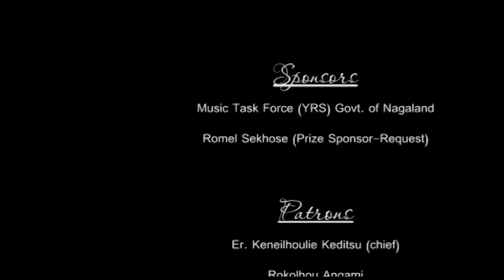Methaneilie Jütakhrie Solo - Silver Jubilee Celebration Concert [2011]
Performing live concert in aid of Medziphema Baptist Church Youth Building project at Medziphema Local Ground - 9th December 2011.Commemorating 41 great years of singing and Celebration of Silver Jubilee.

Setlist:
1. 06:13-Dzükou
2. 10:33-Khisoteiluo
3. 15:12-Kekhrie A Kepenuo Rüna Yo
4. 19:06-Zuzu
5. 25:37-Hornbill
6. 30:10-Nagaland City Kuribole
7. 35:02-Kedalieketuopfü
8. 37:45-Sievü No
9. 43:32-Sievü No

Members:
Vocals-Lt.Khrievi Khruomo
Sevotalü Porü
Küdenolü Rüsüh
Thujongolü Rüho

Guitar- Aren Imsong
Bass - John Jamir
Drum - Kekhrie Ringa

Guitar- Akuolie Dolie
Lead Guitar- Ruokuolhou Zumvü
Bass- Reizelhou Meyase
Drum- Atsibu Kuotsu

Special thanks to:
Vipedetuo Dzüvichü
Kiyakhrienuo Christine Solo